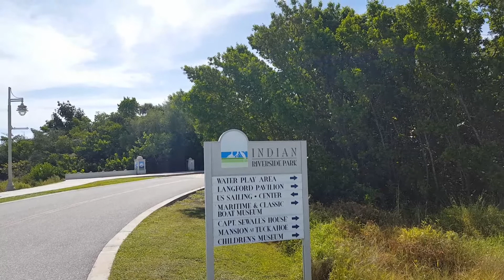Living in Port St Lucie Florida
GreatScottGroup.com